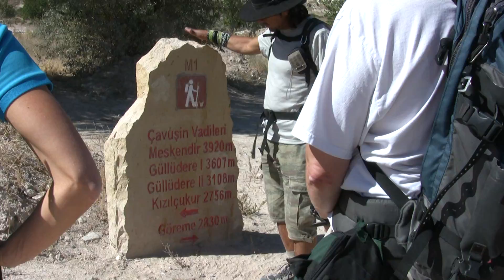Exploring Cappadocia on Foot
Cappadocia, in central Turkey, is a magical travel destination. Exploring this gem on foot will take you to some places the average tourist never sees. Join us as we explore the area on foot, viewing amazing geography, entering ancient churches and dwellings, tasting wild fruit, and meeting the wonderful locals of the area.